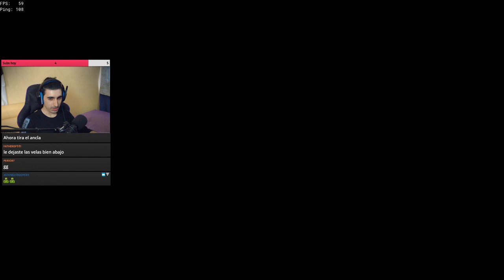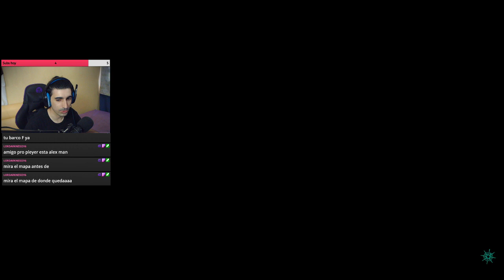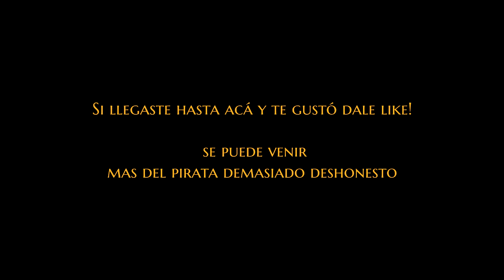DESAFÍO: ORO SOLO A TRAVÉS DE PvP #1 - Sea of Thieves